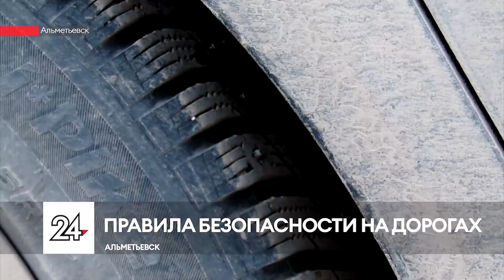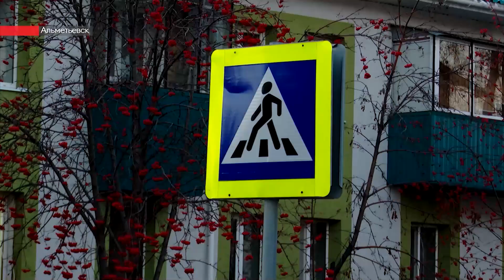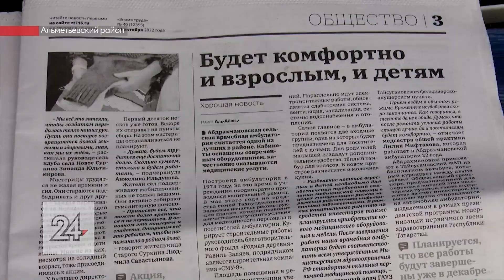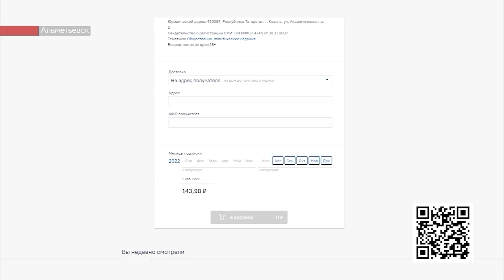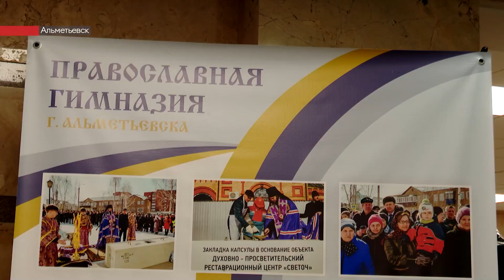Новости ЮВТ-24 от 7 ноября 2022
– На фронт по велению сердца. 50-летний Марсель Садыков – бывший десантник и участник боевых действий в Нагорном Карабахе, по собственному желанию отправился защищать Родину.

– Перекур в подъезде закончился убийством. В результате ссоры жильцов дома 2г по улице Радищева один из них был убит. Задержанному грозит до 15 лет лишения свободы.

– Из уличного танца в Нью-Йорке в полноценный вид спорта. В Альметьевске прошли городские соревнования по дисциплине «хип-хоп» Федерации фитнес-аэробики Татарстана.

Плейлисты для вас:
Городская среда